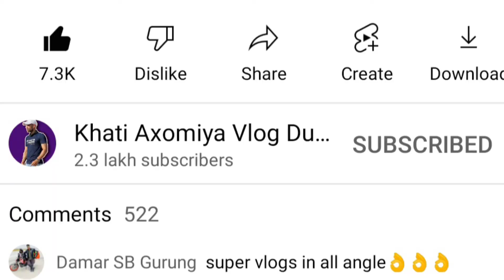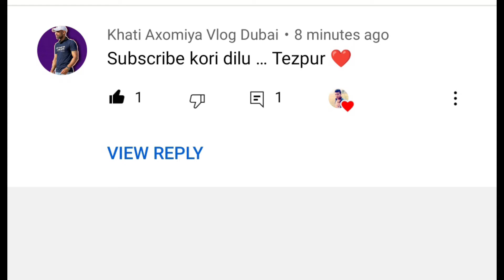আজি বহুত happy/ @Khati Axomiya Vlog Dubai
আপোনালোকে মোৰ ভিডিওটি  চাই কেনেকুৱা পালে জনাব না পাহৰি ।
my name= Jagajyoti Borah
# daily
daily vlog
# viral
virals video